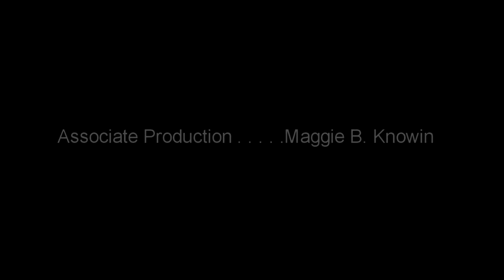Why are Conservatives Hating on Lizzo? (BIN Daily Podcast 100322)